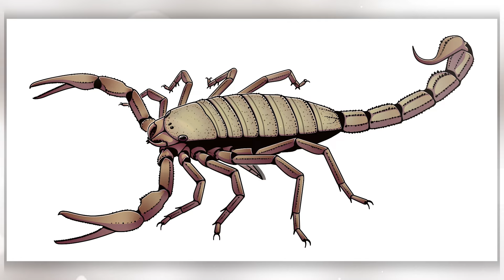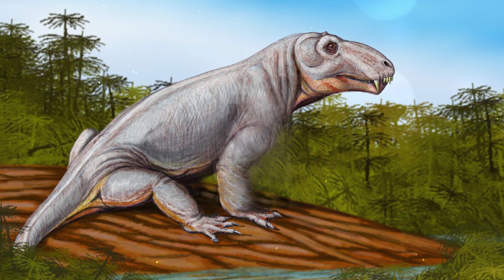Masters of Ancient Land | Secrets of the Evolution of Prehistoric Giants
Back in the Cambrian geological period, the first predators appeared in the depths of the world's oceans. Some of them climbed to the very top of the food pyramid. It is believed that some creatures came out of the water to escape these super predators. But the evolutionary arms race continued under new conditions of existence. After some time, creatures appeared here too, which can safely be called the masters of prehistoric land. In this issue we will talk about such animals and try to understand whether they were all predators. Or, in order to rule the planet, you don’t have to eat everyone around you. Masters of Ancient Land. Secrets of the Evolution of Prehistoric Giants